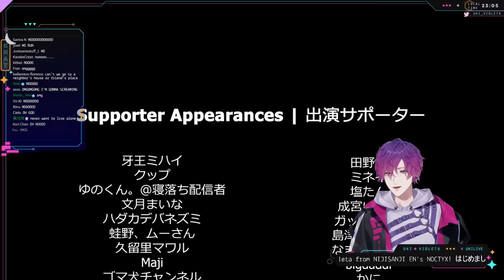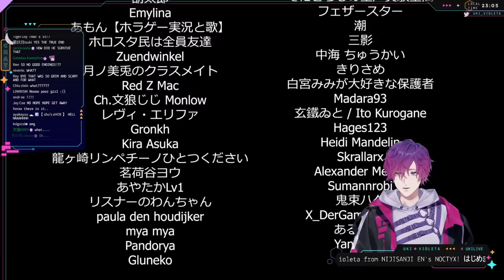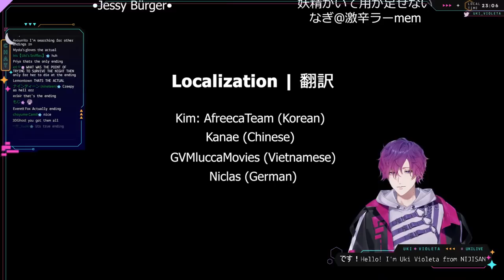【CLOSING SHIFT】no refunds, you get what you get ☕【NIJISANJI EN | Uki Violeta】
how can I help you today, bitch

『 Tags 』
✧ General /
✧ Live /
✧ Art /
✧ Assets /
✧ Meme /
✧ NSFW /
✧ Thumbnails /
✧ Clips /

『 NOCTYX 』

『 Credits 』
BGM / DOVA - SYNDROME
BRB Screen / amu_utau_
Thumbnail / yushimaonsen
23stQ / kiwimemer / Marionette_Piyo / myaw0051 / Obilyyy / sa3no_ / sheishii / vtubawen / eyescreamPOG / h1rayasu / OK_jiaen / pripara_ns_ns / kurisutiiine / PastelDrow / ankek00 / heckacentipede / cashunuts